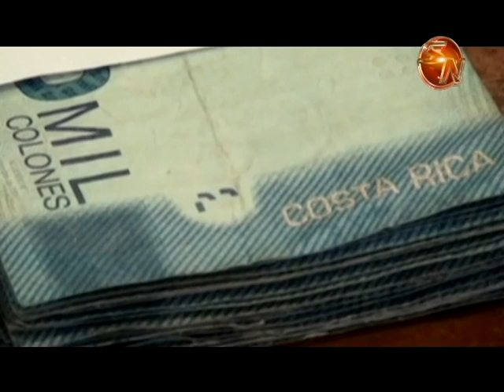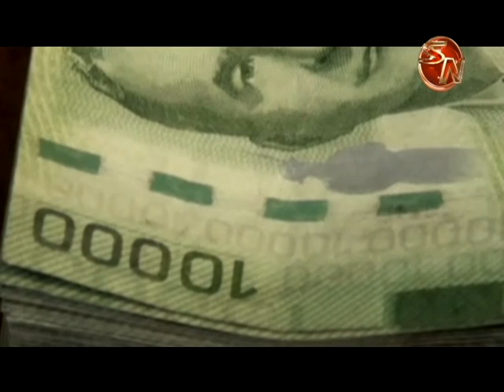IMAS trasladará recursos para los subsidios correspondientes a enero